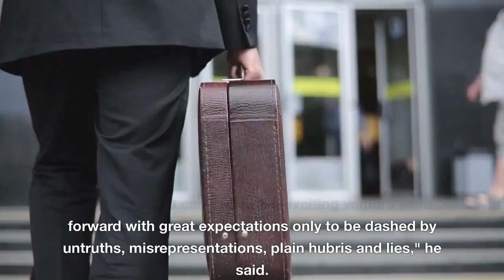Elizabeth Holmes sentenced years of prison time for Theranos Fraud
Theranos founder Elizabeth Holmes has been sentenced to more than 11 years in prison for fraud. The sentence was handed down in San Jose federal court, bringing an end to the downfall of a company once valued at $9 billion.